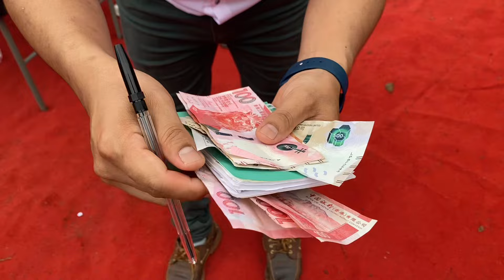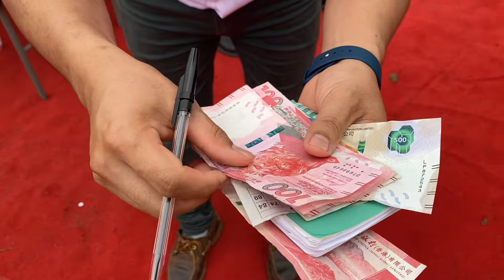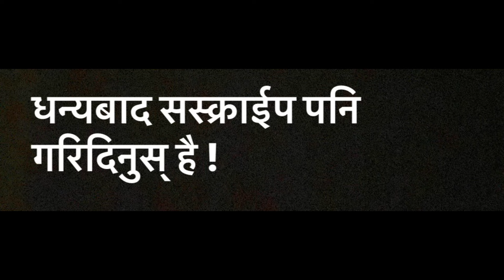बुटवल सेरोफेरो समाज हंगकंगकोBBQ तथा सांगितिक कार्यक्रम!अशोक दाई कन्टडक्टर,निर आलेले बिंगोमा 1500जिते